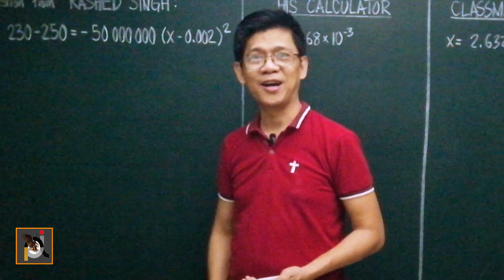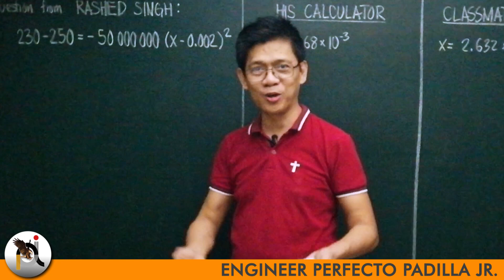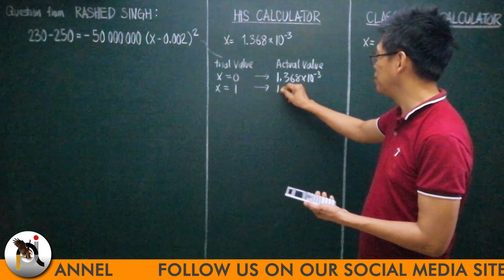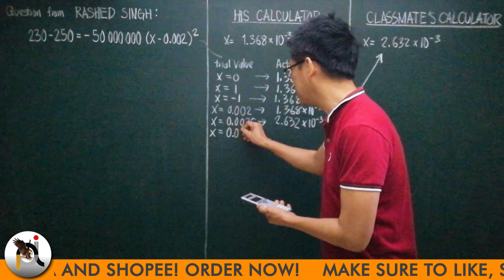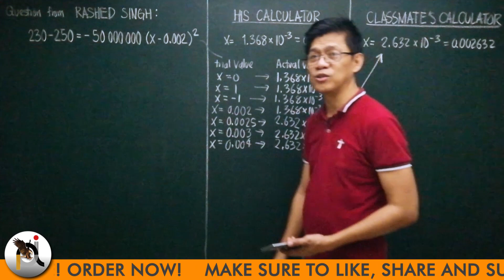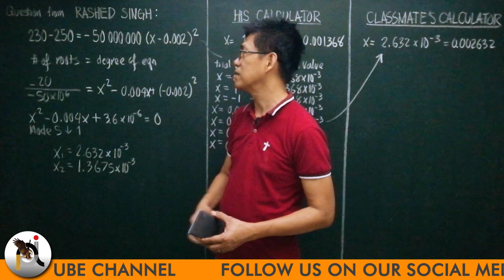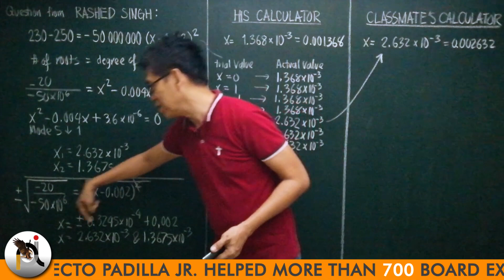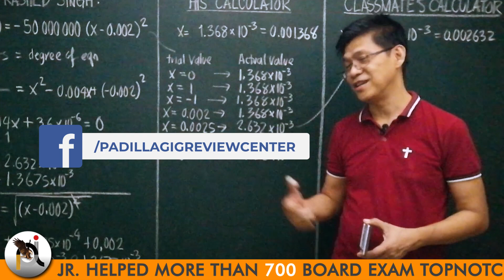Problem with Shift Solve, SOLVED!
In this video, Engr Perfecto Padilla Jr. will show you how to solve a problem with shift solve. Watch this video to learn how!

NOVEMBER 2019 Civil Engineering Board Exam (𝙃𝙄𝙂𝙃𝙇𝙔 𝙍𝙀𝙌𝙐𝙀𝙎𝙏𝙀𝘿 𝙏𝙊𝙋𝙄𝘾)

WHAT IS PADILLA ONLINE REVIEW?

IS IT IMPORTANT TO MEMORIZE FORMULAS?

TIMESTAMPS:
0:00 - Teaser
0:06 - Intro
0:13 - Promotion
1:35 - Ad
2:06 - Discussion
16:03 - Closing Remarks
17:14 - Programs
17:55 - End